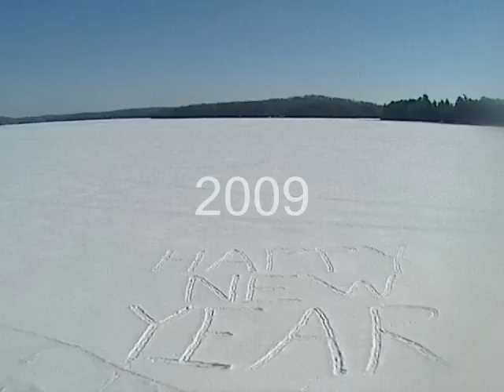Anstruther Lake - 2 years / 2 minutes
A timelapse of still pictures and clips taken daily at 12:30 pm overlooking Anstruther Lake, Ontario, Canada, from October 2008 to December 2010